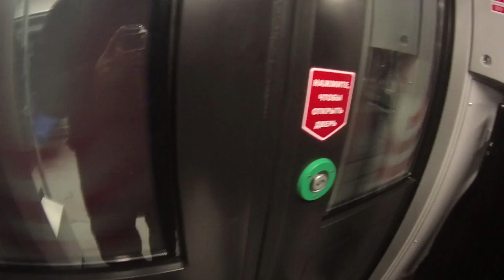Mirax Plaza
Поддержите меня!
Сбербанк: 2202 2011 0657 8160
Bitcoin: 16b3uQ8FJVEBLzE4Su5risUVMF71noUUz6
Litecoin: LXU5AkKenpBjmPy3kf5n1QPFEVrfuH7bYz
Electroneum: etnk89Yf5m3eAAiBZ5MEDBStRhn8dpfQQg5CJ35QLFPvgEyP8aqFyqECwwwFpAwEQ1dRo3Ne97uYKS5QZnYiRUpj6YCvn9ssr7

Твой канал почему-то не открывается, пишет: «Этот канал недоступен», как открыть? Отвечаю: канал заблокирован в России, используйте VPN.